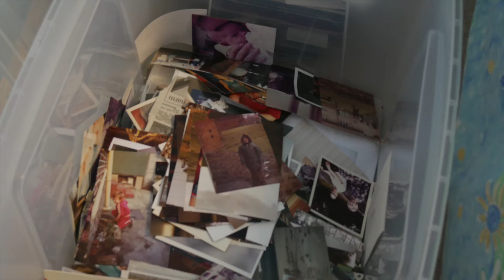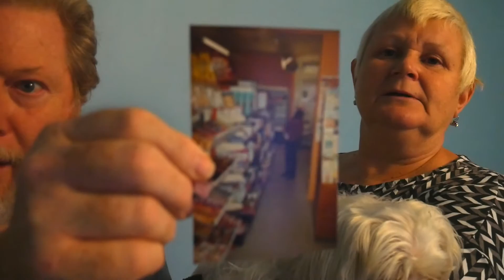#50 Daily VLOG #1 Full Time Vanlife our first 50 days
Full time RV / Caravan living with Steve, Wendy, and Pippin.

Our first daily Vlog of 2017. A rather dark picture though.